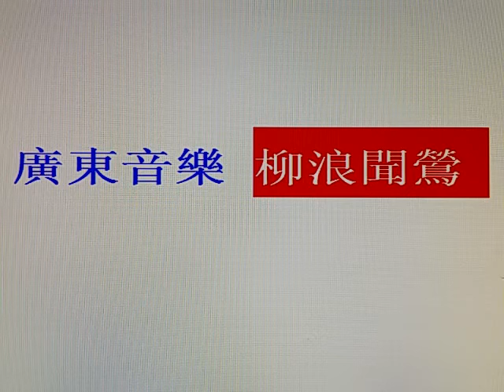優秀廣東音樂【柳浪聞鶯】